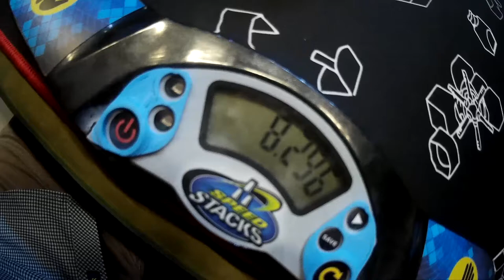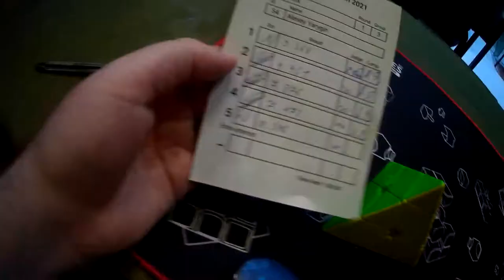Pyraminx average of 5 - 7.88 (official solves)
Первые мои сборки на официальном чемпионате по спидкубингу Bogoroditsk Open 2021, который проходил 29-30 мая.
Сильно тряслись руки от волнения, но результат все равно лучше предыдущего, хотя дома получалось и побыстрее.
Что интересно, моя худшая сборка здесь, в которой я ошибся и дважды выполнял алгоритм,  лучше моего прошлого среднего времени.

GAN Pyraminx M

Метод сборки - LBL - обычный метод для начинающих, посмотреть можно по ссылке ниже.